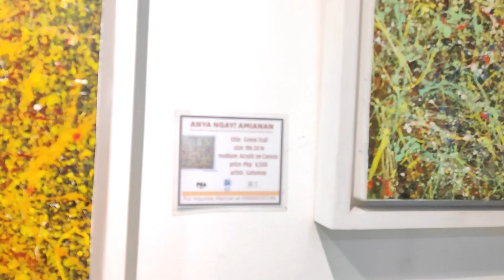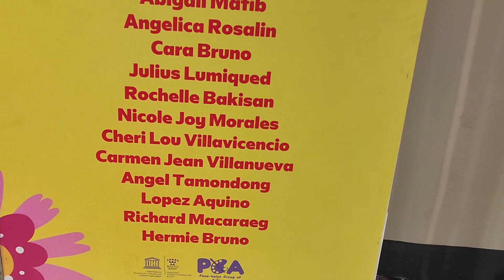ANYA NGAY AMIANAN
apl Channel@apl35
#  DrArnolds TV@arnoldlaconsay5261

Association of Baguio Chinese Filipino Youth Inc.,